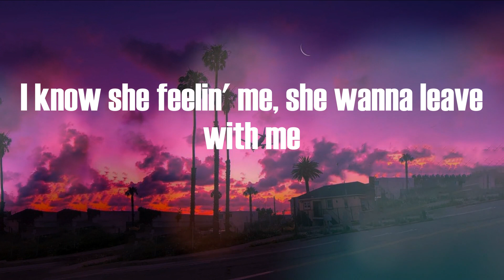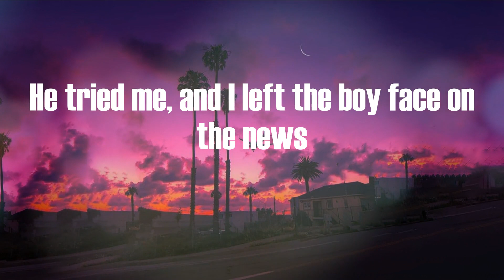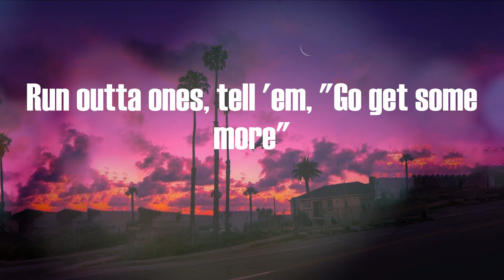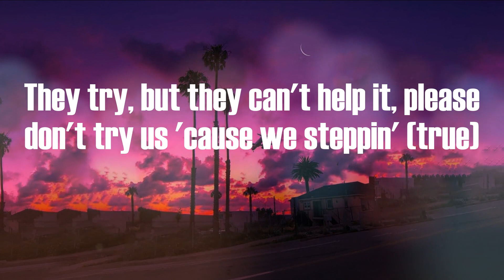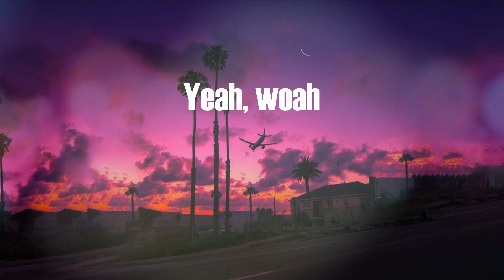Big Scarr - Yeah Whoa (Lyric Video)